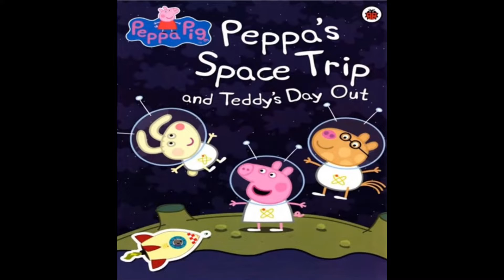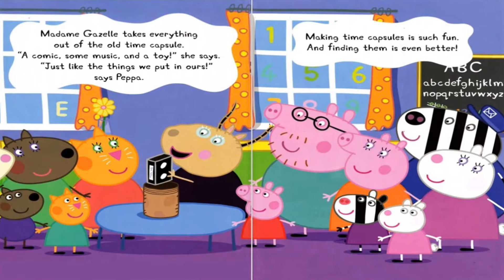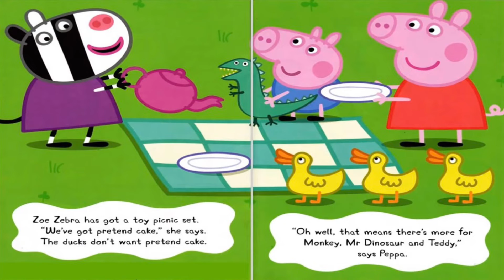Read Aloud Books For Kids - Peppa’s Space Trip And Teddy’s Day Out